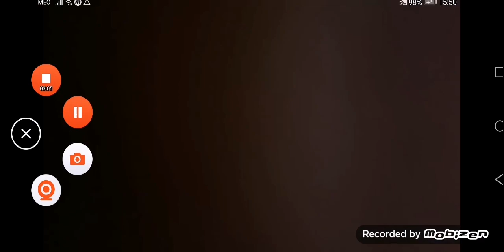Fui ver o farense contra o académico de viseu